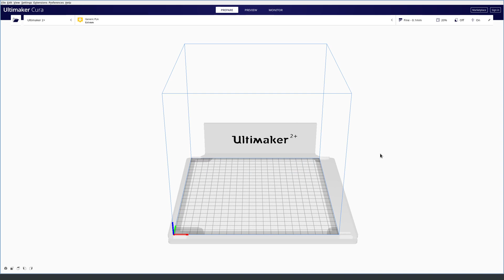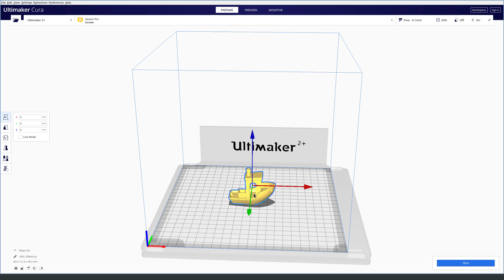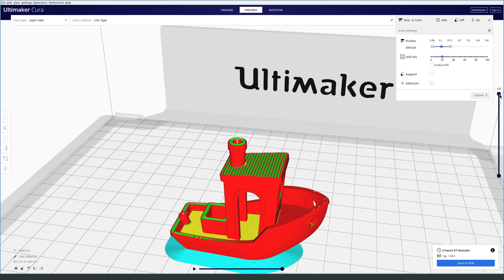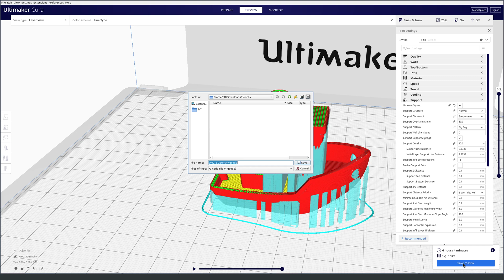How to slice models with Cura for the Ultimaker 3D printers in Makespace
A run through of how to use Cura for the Makespace printers. This is part of the process you will perform during the in person part of the 3D printer training.